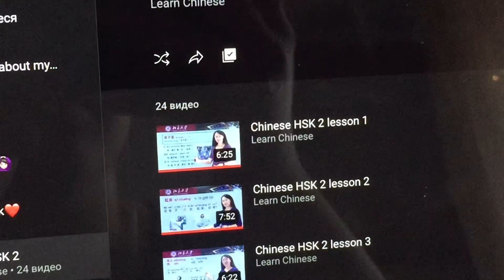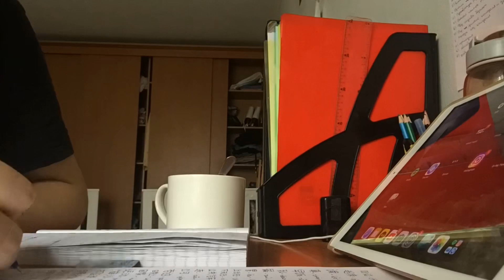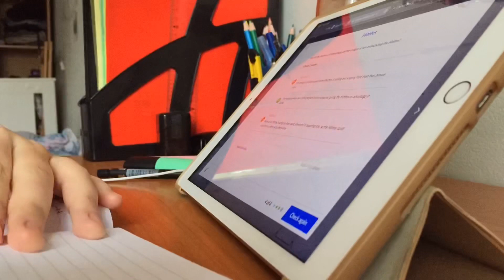Study in foggy day | Vlog by MIWO 🦋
Study with me in foggy day🦋